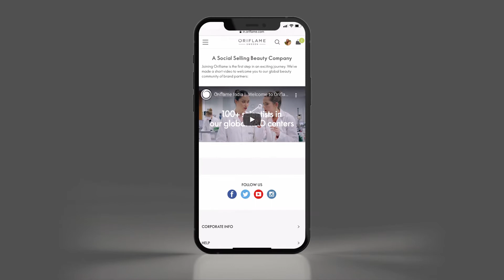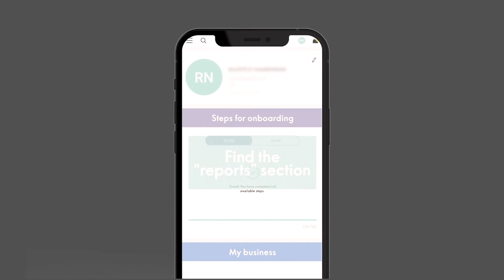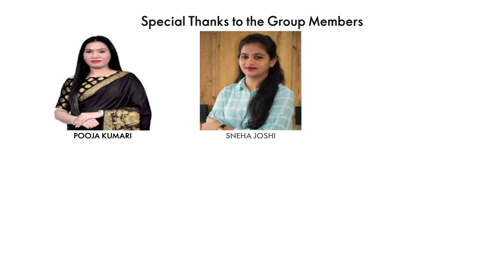Hindi Onboarding Journey